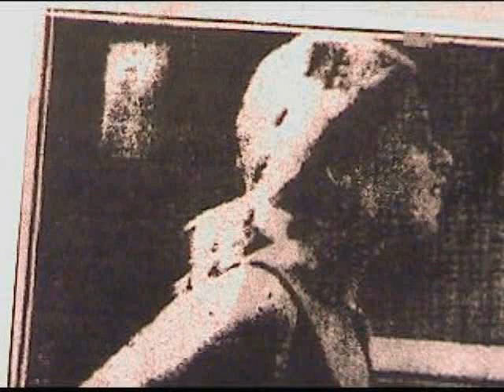revisiting the making of bobbie gibb documentary: pictures